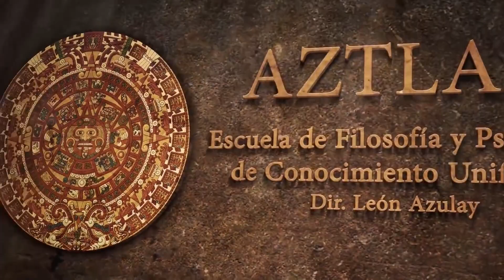Estados Alterados de Consciencia - Jung, Gurdjieff, Castaneda y Budismo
¿Cuál es la diferencia entre un estado alterado de consciencia y un estado acrecentado o superior de consciencia?

- Fecha de Inicio: Miércoles 9 de Marzo a las 12:30 hs. (Hora Arg.)-

- Modalidad Online -
- Las clases se transmiten en vivo y luego les quedan disponibles por 72 hs.
- Más información e Inscripciones por WhatsApp al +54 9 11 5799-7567 o en el siguiente

Las clase incluyen:
- Participación en vivo para que respondamos todas tus dudas en el momento!
- Las grabaciones quedan activas los 3 días siguientes para que las puedas ver las veces que necesites.

* En el siguiente link puede ver el programa completo que se desarrollará en varios módulos

🎬 CINE CLUB AZTLAN ONLINE 🎬
🔹Ciclo  de Cine y Psicología Diciembre-Enero🔹